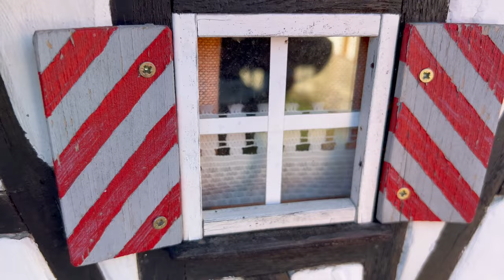Miniature Village - in Schömberg- Germany